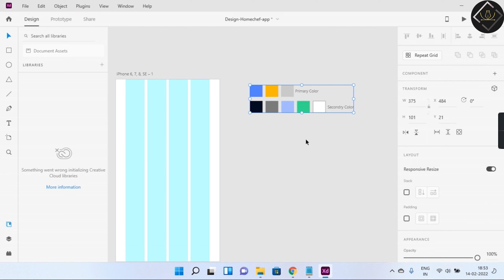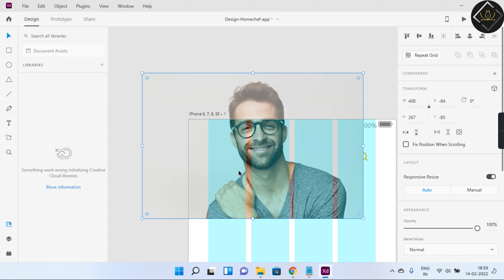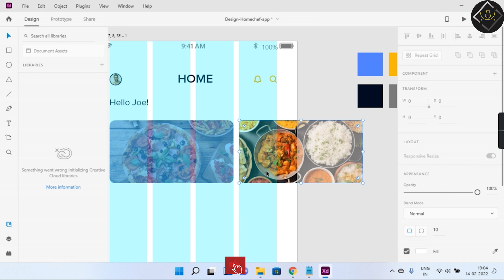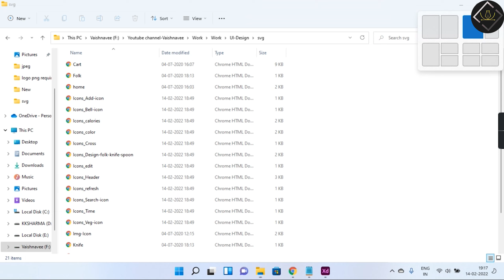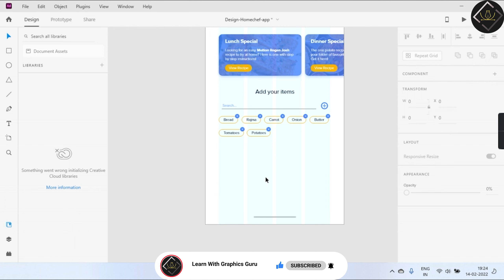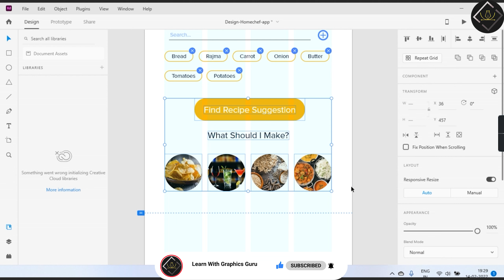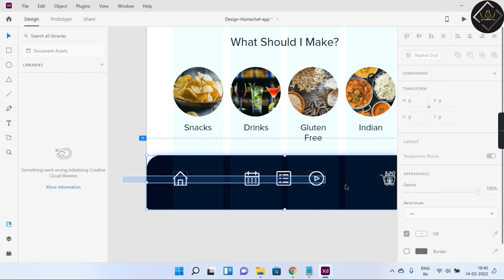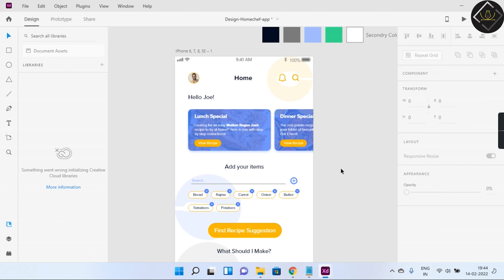UI Design Tutorial for beginners – Mobile UI Design Adobe XD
Today we will learn to create a Mobile UI Design in Adobe XD it's Free to Learn Free Watching Free Online Watching Tutorials.

Additional Items:-

About Us:

Hi, I am Graphic Guru ( Learn With Graphic Guru ) , and I am a professional Graphic Designer and Video Editor / UI Designer . I am a creative graphic designer from India with a focus on making products and brands stand out among others.